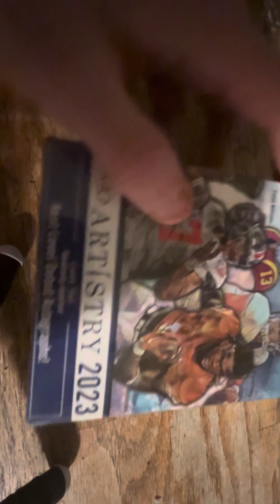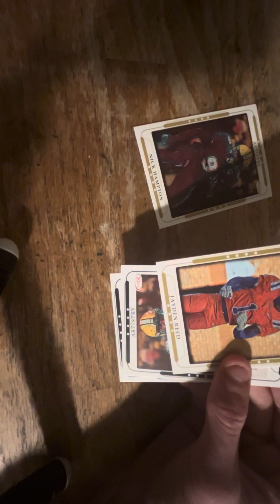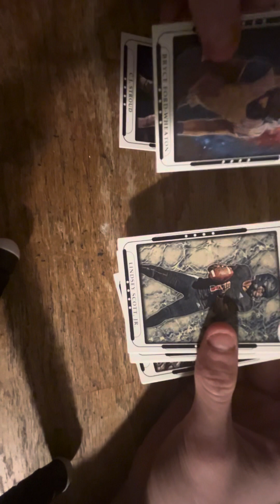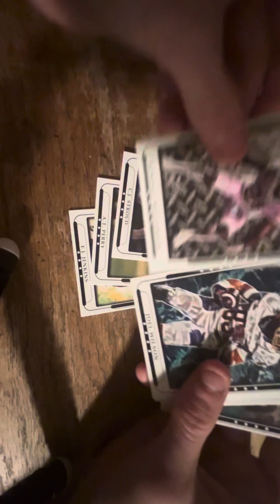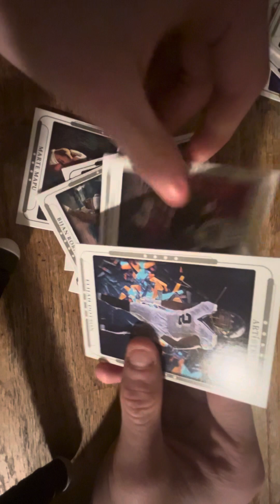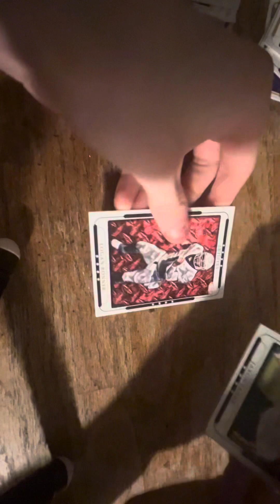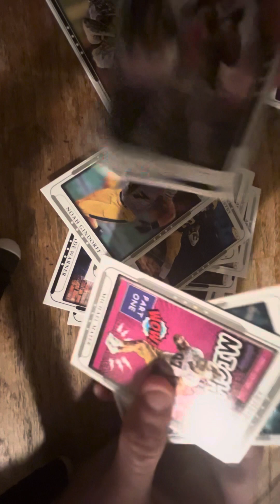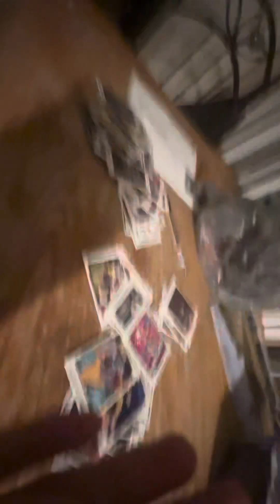Opening up football cards with new tripod